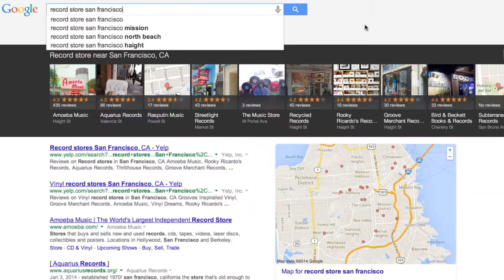Save The Records Market Video 1 V7